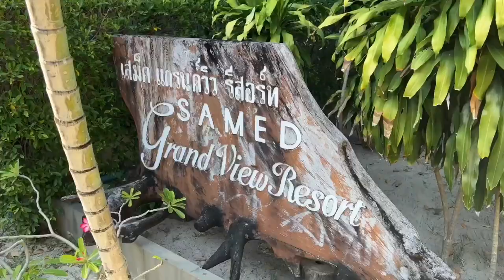MUST STAY HERE GRANDVIEW HOTEL REVIEW - Koh Samed